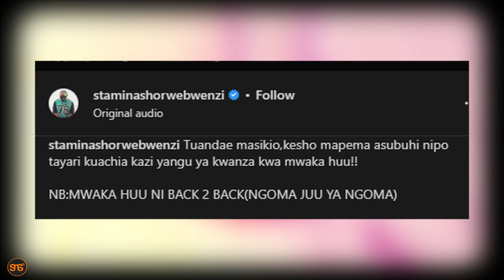STAMINA na ahadi nzito kwa mashabiki zake, kesho kufanya hili kwa mara ya kwanza tangu mwaka uanze